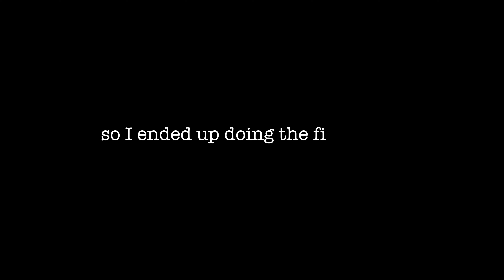Autumn Trails with the Girls | Making Hiroshimayaki Okonomiyaki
The girls and I took a spontaneous Autumn hike and made some yummy food!